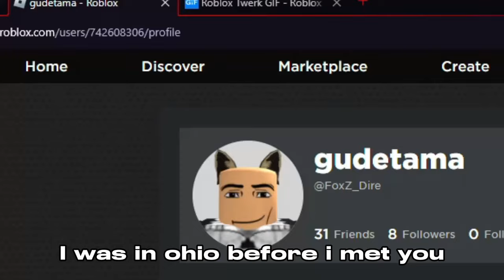The Chainsmokers - Closer GYATT PARODY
Gyatt I was in Ohio before I met you I Rizz too much and that's an issue but I'm grimace shake, Gyatt tell your friends it was nice to Rizz them but I hope I never edge again, I know that breaks your Fanum, taxing in Ohio and I'm still not sigma, 4 years no Livvy now you're looking pretty on Adin ross's twitchy, and I cant Rizz, no I cant mew, so baby Gronk me closer in the back Skibidi toilet, that i know you cant afford Kai Cenat tatted on my shoulder, pull that gyat right off the corner from that fanum that you tax, from your roommate back in Ohio we ain't never not the Rizzler, we ain't never not the Rizzler, we ain't never not the Rizzler.

time stamp:
song: 0:00

YouTube is the ONE and ONLY platform I upload my videos.
If you see my videos anywhere else other than YouTube, it is not me.